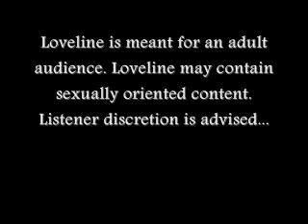Loveline - Fartline Fart 2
loveline